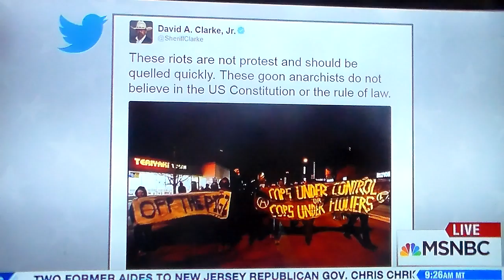Rudy Giuliani As AG: Be Afraid Be Very Afraid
Racist Rudy may get the AG job and that will spell the end for any oversight or investigation of police misconduct or civil rights violations.